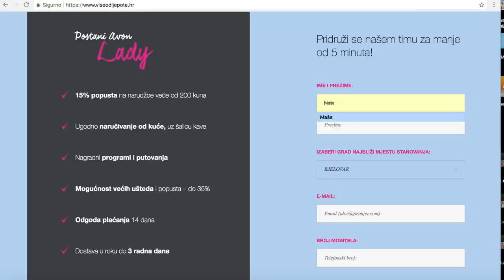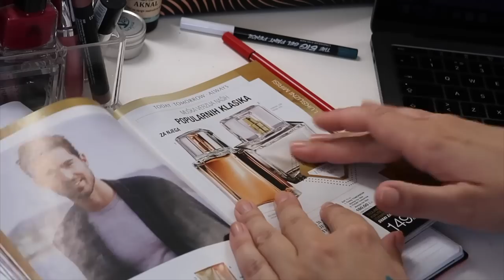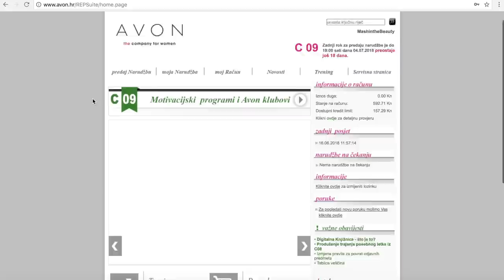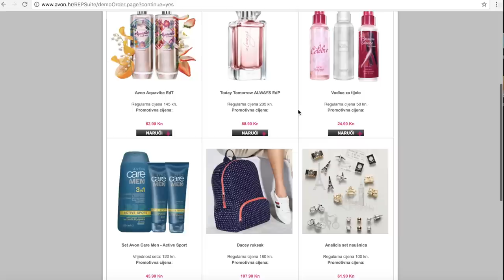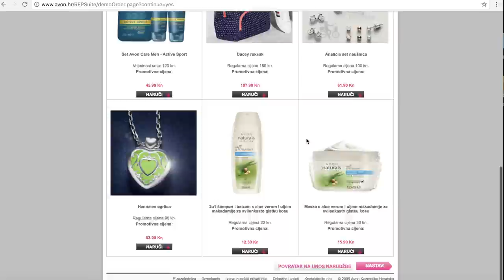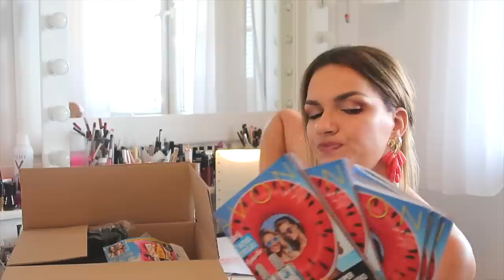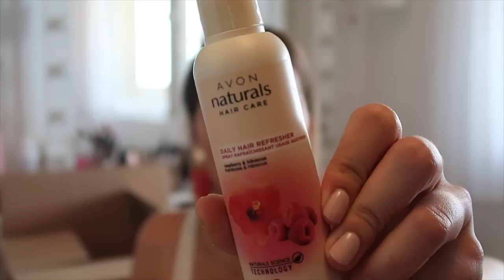Kupila sam kozmetiku za 750 kn!! 😅💄| Avon makeup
DOBITNICA: Winner: Iva Piva123
"Mašo najbolja si I obožavam gledati tvoje videe I htijela bi osvojiti taj paket jer se obožavam šminkat I volim jako šminku... Nikad nisam osvojila neki poklon paket I jako bi voljela osvojiti Avonov paket jer nemam sminku od Avona,a htijela bi jako osvojit... inace obozavam gledati tvoje videe I najdraza si mi❤❤"

Osim što ćete u ovom videu vidjeti punu kutiju proizvoda za 750 kn, objasnit ću vam i korak po korak kako naručiti iz Avon kataloga:
2. Javit će ti se netko iz Avona, dobit ćeš katalog i također na mail svoj Avon broj s kojim ćeš se logirati na avon.hr
3. Klikni na i logiraj se sa svojim Avon Lady brojem i paswordom
4. Klikni predaj narudžbu i unosi kodove proizvoda koje ćeš pronaći u Avon katalogu
5. Na više od ljepote kao nova Avon Lady dobivaš posebne pogodnosti kao što je paket od 300 kn ; ne zaboravi unijeti i taj kod u narudžbu!

* dostava može biti na tvoju adresu ili na poštu (ako ti je narudžba veća od 100 kn, besplatna je poštarina )
*imaš dva tjedna odgode plaćanja

KAKO OSVOJITI PAKET AVONA?
U komentarima mi napiši zašto bi baš ti trebao osvojiti paket koji sam ti pripremila. Dobitnika proglašavam u petak 29.6. na IG storyu!